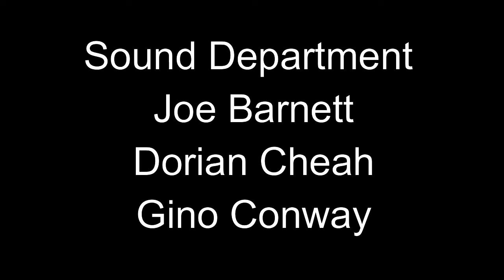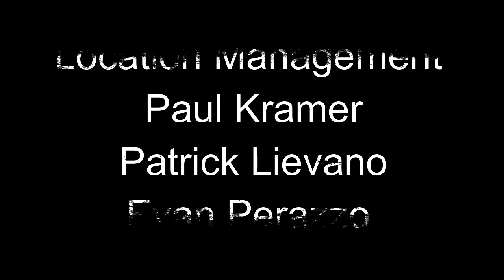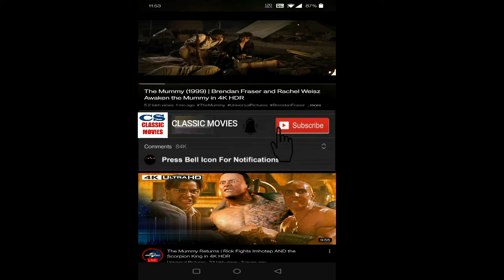Boiler Room 2000 Movie || Vin Diesel, Ben Affleck, Giovanni Ribisi || Boiler Room Movie Full Review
Boiler Room 2000 Movie || Vin Diesel, Ben Affleck, Giovanni Ribisi || Boiler Room Movie Full Facts Review

Boiler Room is a 2000 American crime drama film written and directed by Ben Younger and starring Giovanni Ribisi, Vin Diesel, Nia Long, Ben Affleck, Nicky Katt, Scott Caan, Tom Everett Scott, Ron Rifkin, and Jamie Kennedy.